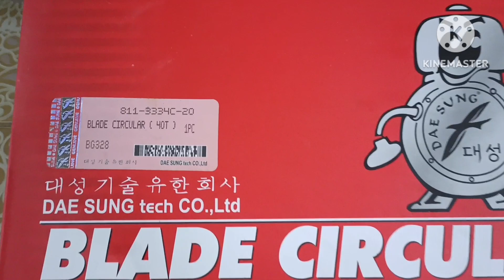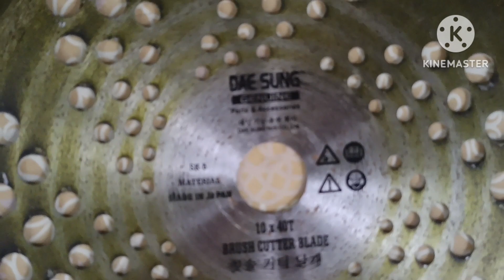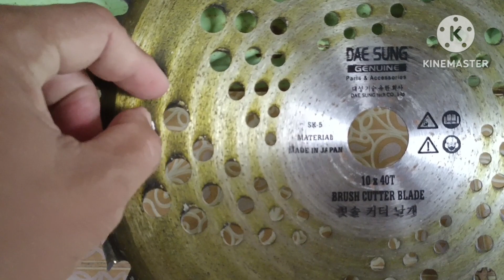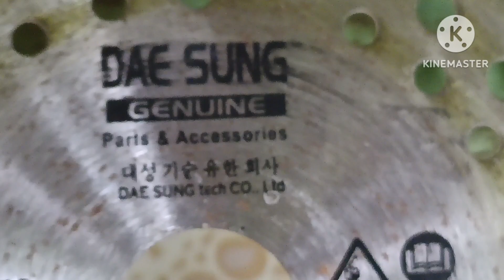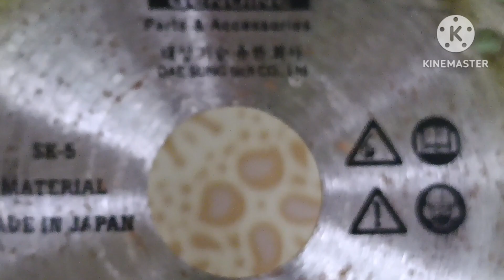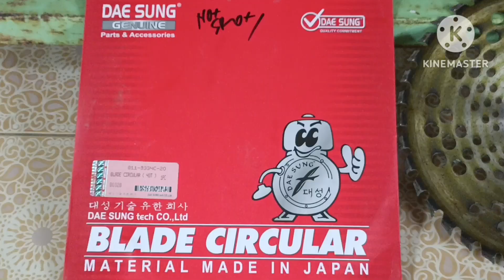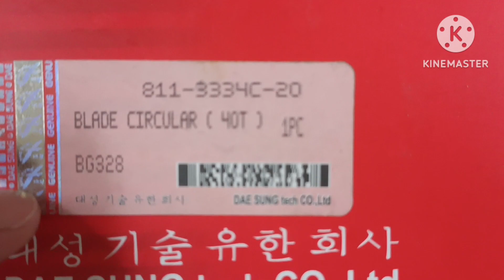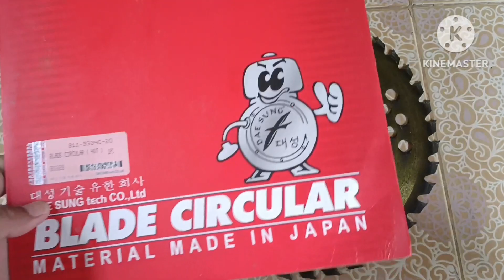Brush Cutter Circular Blade for Brush cutter machine | Mata Pisau Bulat Gergaji Mesin potong rumput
Brush Cutter Circular Blade for Brush cutter machine, its very powefull for small wood.

Mata Pisau Bulat Gergaji Mesin potong rumput, sangat cocok untuk menebas anakan kayu kecil.